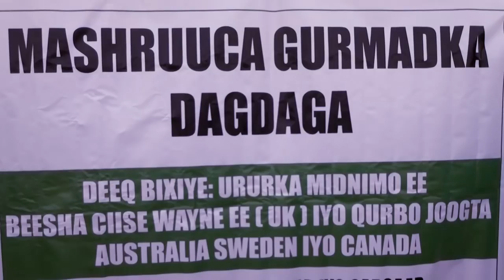BARNAAMIJ GAARA OO KU SAABSAN DEEQ LASO GAADHSIYEY TUULADA HADAYTA